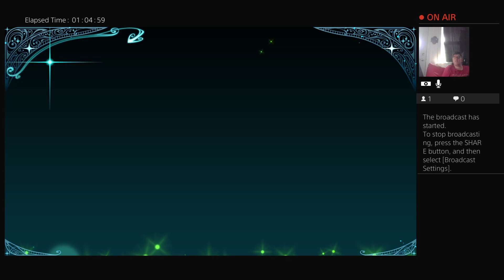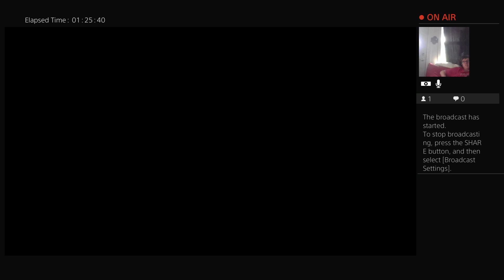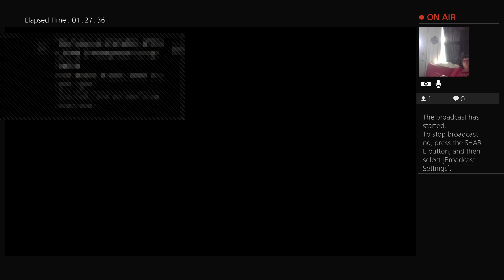NeoArashi plays Little Witch Academia: Chamber of Time - Part 6: Time to put Akko on the bench...